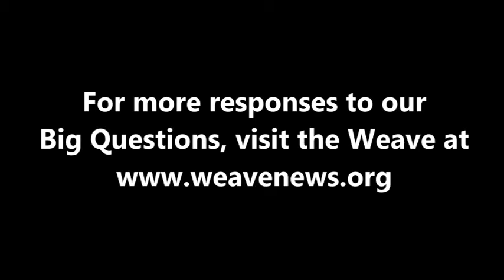Julie Frechette on gender equality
Julie Frechette, Professor and Chair of Communications at Worcester State University, spoke with the Weave while attending the April 2016 Action in Media Education Summit at Sacred Heart University.